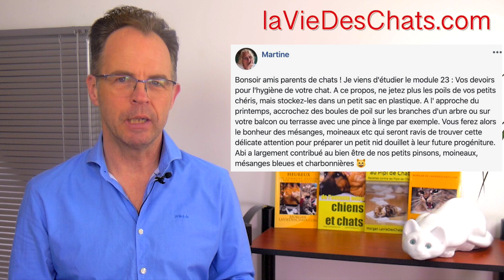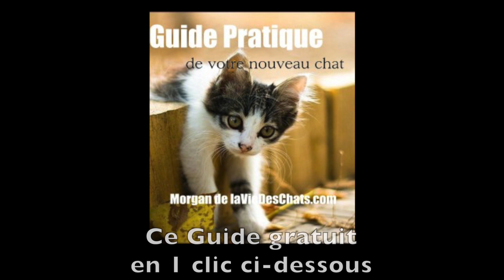Pourquoi votre chat gratte près de sa gamelle 😲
🎁 CADEAU : Demande en 1 clic ici "LE GUIDE D'ACCUEIL D'UN NOUVEAU CHAT"
👇👇👇 CLIQUE SUR "PLUS" POUR PLUS D'INFOS 👇👇👇
►►Formation de Parent de Chat🐱 🐱 cliquez ICI sur "PLUS" pour ►► Liens & Qui suis-je ?

Bernard me demande pourquoi son chat gratte près de sa gamelle. Vous pouvez voir en images sont chat Charly gratter après chaque repas. Je vais vous expliquer pourquoi certains chats ont ce rituel. Je vais aussi vous donner un truc génial à propos des poils de votre chat. Au lieu de jeter tous les poils de votre chat, Martine nous donnera une astuce pour la bonne cause.

L’excellente brosse que je vous recommande depuis des années. Elle est ici en 1 clic

Ce sujet « la meilleure brosse pour chat » ici en 1 clic

► Regardez ce cadeau pour vous : le Guide Pratique de votre Nouveau Chat. Plus de 150 pages pour vous, à télécharger tout de suite gratuitement

Les FORMATIONS et METHODES de laVieDesChats :
🐈 STOP ! Mon Chat me Réveille la Nuit

Qui suis-je ? ­
Je m’appelle Morgan et, comme vous, j’adore les chats. Quand j’ai listé mes 3 premières passions, les chats se sont imposés naturellement au point de créer le site laVieDesChats.com en 2012 pour mieux les comprendre.
J’ai partagé ma vie avec les chats depuis mes toutes premières années, comme ma mère et ma grand-mère … Je connais instinctivement leur comportement, leurs envies ou leurs humeurs mais je les découvre sous un autre jour au fil des articles.
Il s’agit désormais d’expliquer leur comportement, leurs envies, leur alimentation, leur santé …
J’apprends chaque jour en vous lisant, en répondant à vos questions ici, en me documentant avant chaque article … Donc laVieDesChats.com n’existe que par vos commentaires, vos questions, vos critiques et vos conseils. Ce site est d’abord utile, à vous et aux chats.